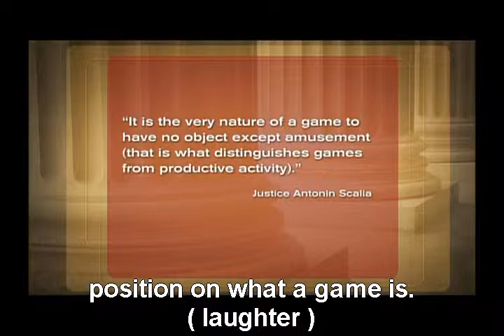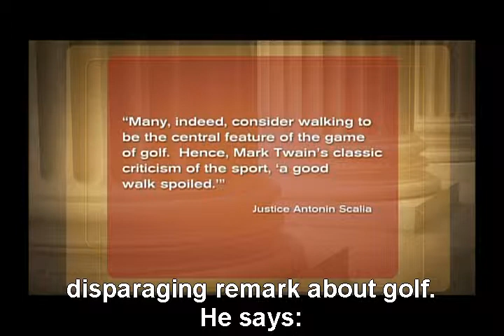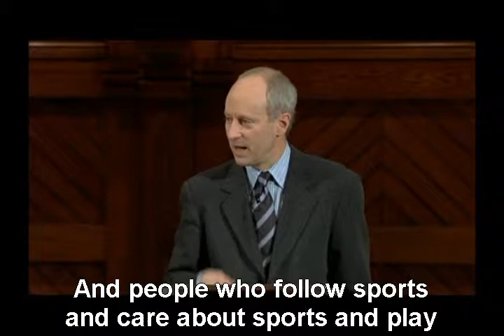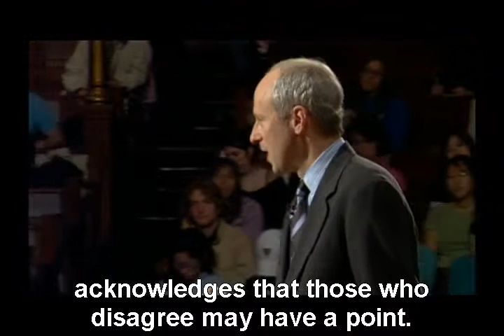Justice: Ep20 Freedom vs Fit